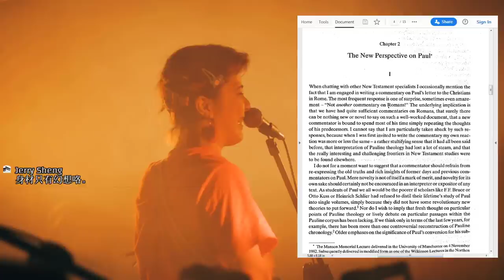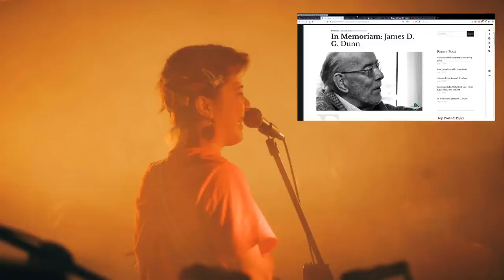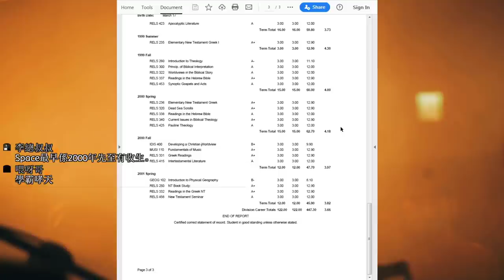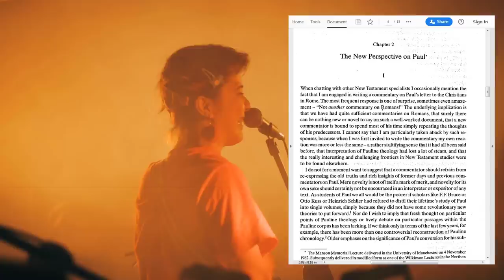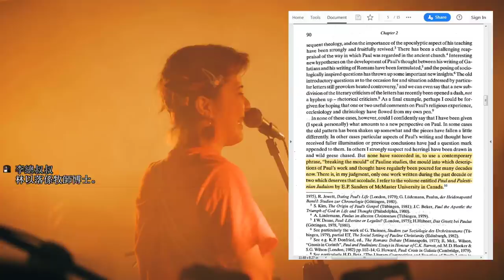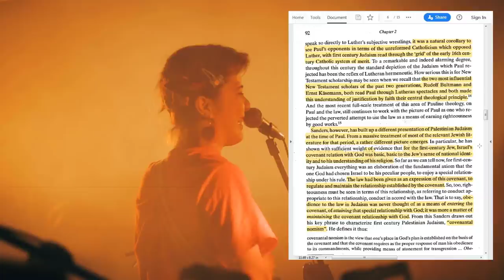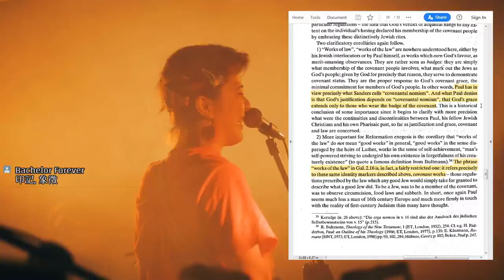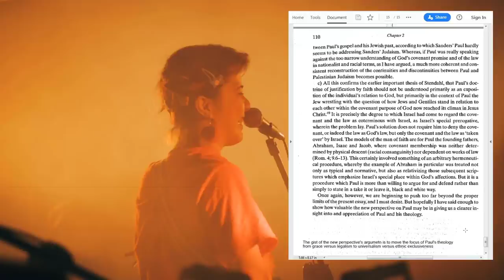James Dunn 講保羅新觀 / The Manson Memorial Lecture, 1982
Youtube 特約贊助商:
Peetak Lo, top72010, Esther Lau, 李總叔叔, Building Fours, Ho Lee, Lau klt chun, 喂呀哥, Jason Cheung, Calvin Lai, nelson wong, SGL, 2020 Sam, Donald Trump, Phyllis Kamal, Kevin Wong, 陳四, Nice Lui

0:00 開場 / 全能神鬼故 / 愛習不保留
11:51 James Dunn 講保羅新觀 / The Manson Memorial Lecture, 1982
1:11:22 散場